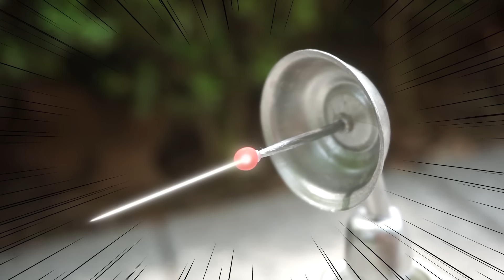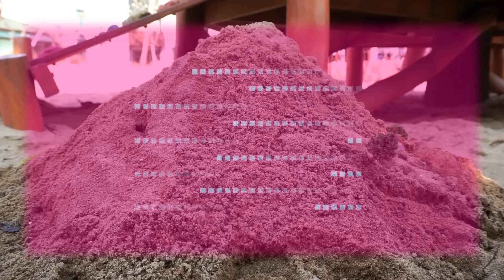Tayo Kendaraan berat Mainan menunjukkan l #13 Kolam renang balon air l Tayo Bus Kecil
ORBEEZ POOL UNTUK HEAVY VEHICLES !!! Kami selalu berpikir Kendaraan Berat Kuat akan nongkrong di lokasi konstruksi tapi coba tebak? Mereka menyukai ORBEEZ POOL ! YAY !!!